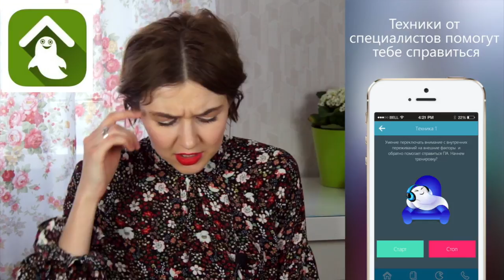Скажи ДА паническим атакам + приложение для телефона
Я давно живу с неврозом и зачастую мои руки опускались, пропадал энтузиазм и улыбка сходила с лица... но я на 90% пришла к жизни без страха! Надеюсь, это  видео поможет вам взглянуть на мир по-новому.

Я несу полезную информацию о беременности, красоте и здоровье, всегда с удовольствием отвечу на любой вопрос по заданной и теме и не только... ;-)